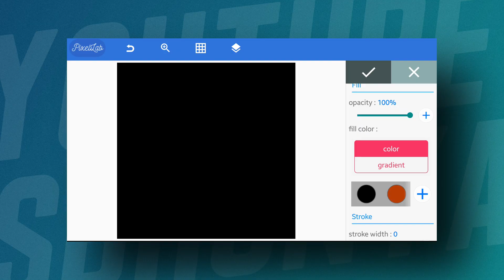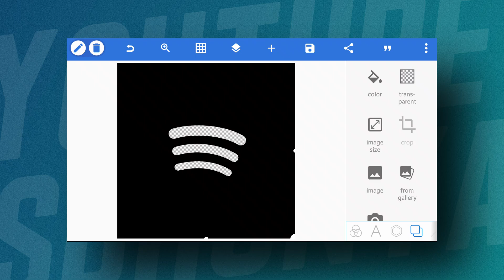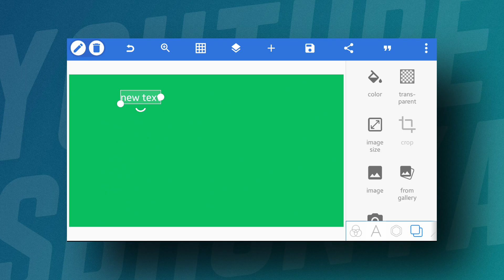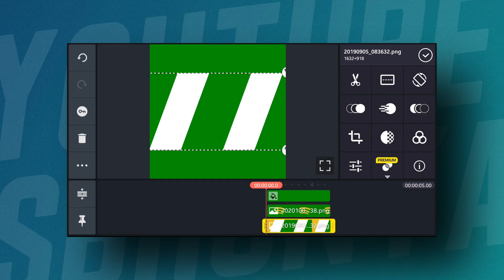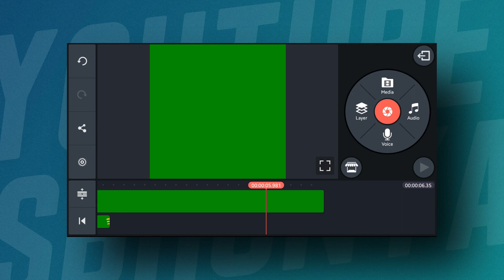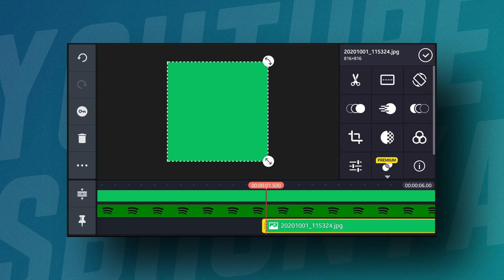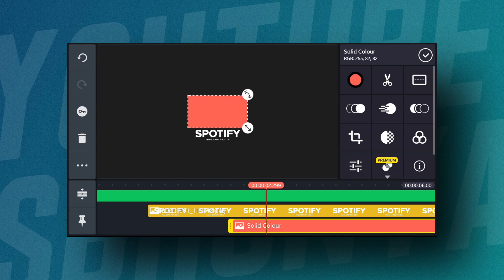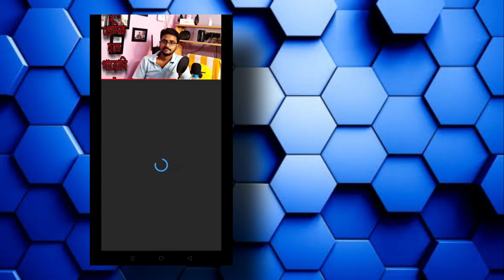Intro for YouTube Videos|Pixellab| Kinemaster tutorial | Saikat Bhunya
🔎R E L A T E D T A G S
How to make intro for YouTube videos in Android  How to make intro for YouTube videos in kinemaster
 Intro tutorial kinemaster
 Kinemaster tutorial
 How to make minimal intro in kinemaster
How to make 2d intro in kinemaster
How to make flat intro in kinemaster
Intro for your channel
How to make intro like after effects in Android Saikat Bhunya